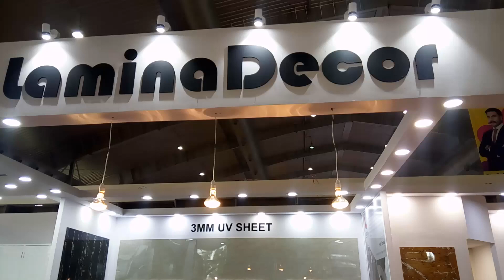SOLID SURFACE COUNTERTOP | CORIAN COUNTERTOP | KITCHEN TOP| TABLE TOP| KITCHEN COUNTER TOP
About SOLID SURFACE COUNTER TOP,  CORIAN COUNTER TOP, KITCHEN TOP,  TABLE TOP, KITCHEN COUNTER TOP, Corian stone, Corian Stone,